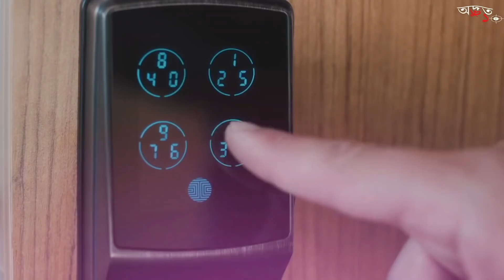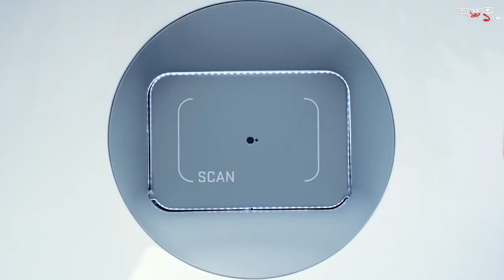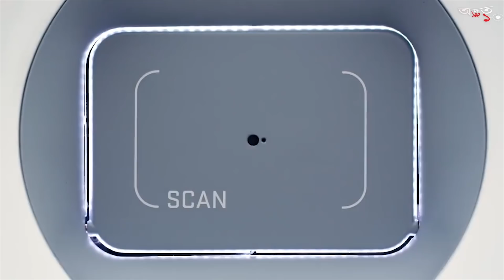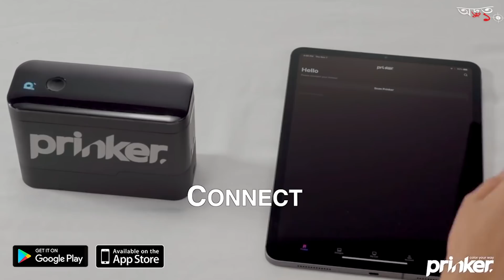এই আবিষ্কার ভবিষ্যতে পৃথিবীকে বদলে দেবে যা শীগ্রহ সবাইকে ব্যাবহার করতে হবে ! Invention of the Future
Thank you again for your continued support. We couldn't do this without you. We can't wait to share more exciting content with you soon! As always,